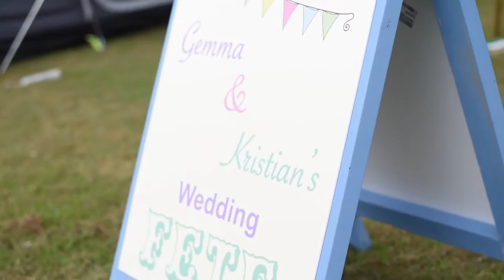Gemma & Kristian Wedding Highlights